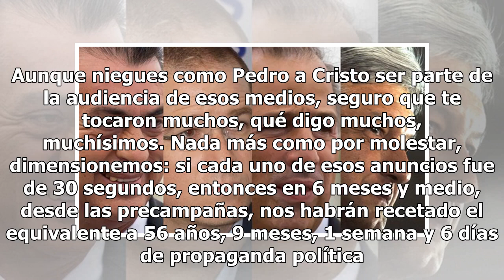OPINIÓN: ConcienciaParaElegir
OPINIÓN

El bombardeo está por terminar. Pasadas las elecciones, los mexicanos habremos sido rafagueados con 59 millones 731 mil 200 spots de televisión y radio. Aunque niegues como Pedro a Cristo ser parte de la audiencia de esos medios, seguro que te tocaron muchos, qué digo muchos, muchísimos. Nada más co...